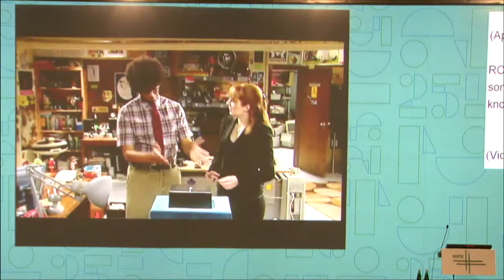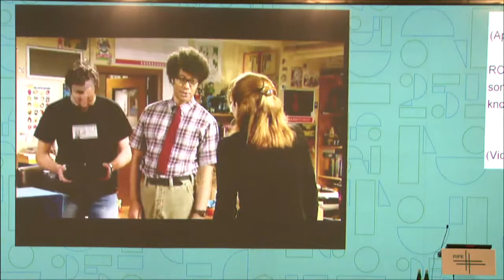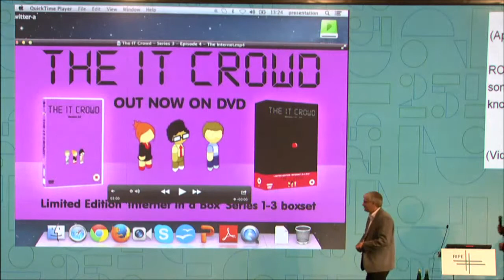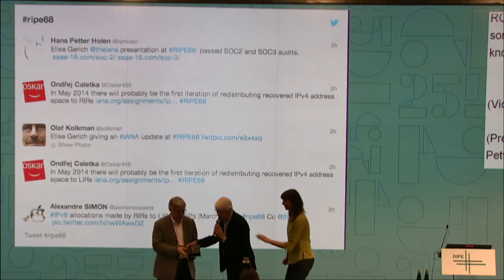Copy of Handing Over The Internet at RIPE 68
After 25 years serving as Chair to the RIPE Community, Rob Blokzijl steps down and hands over the Internet (in the style of The IT Crowd) to incoming RIPE Chair Hans Petter Holen. The handover took place during the closing plenary at RIPE 68 in Warsaw, Poland.